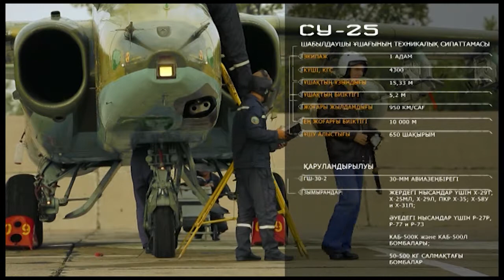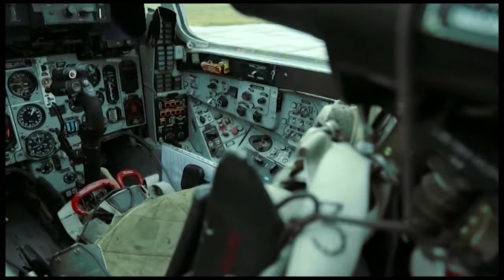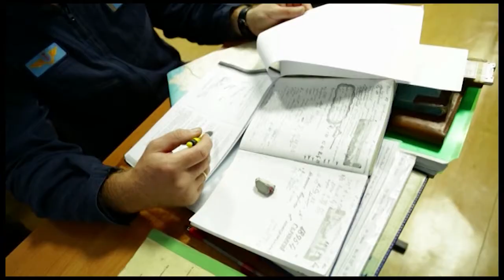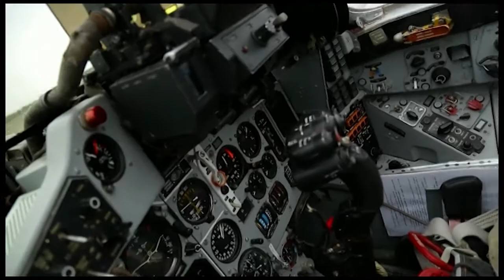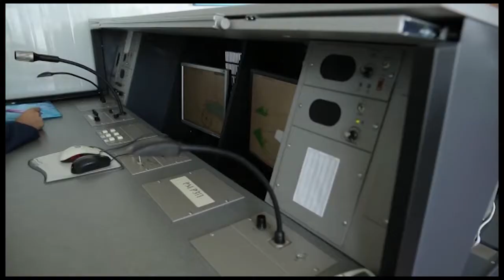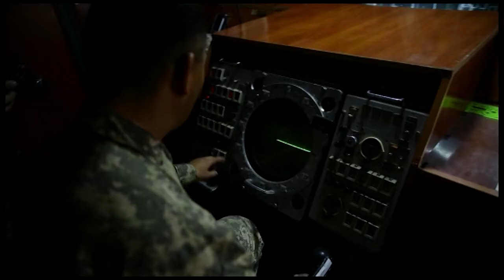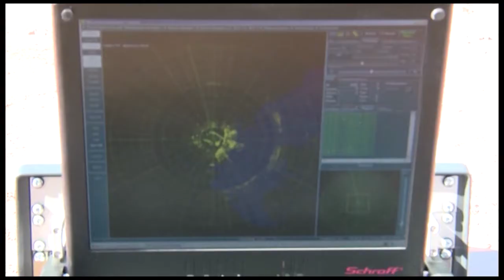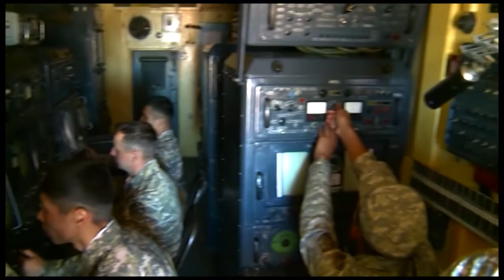Қорғаныс қуаты. 1 серия